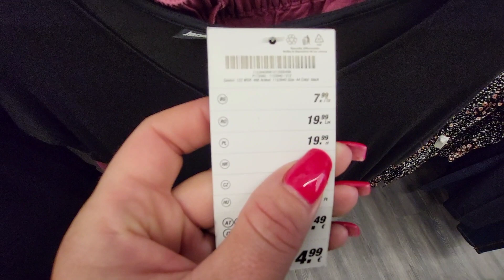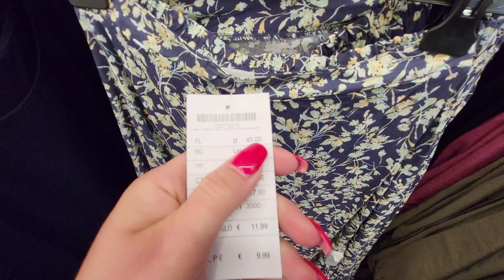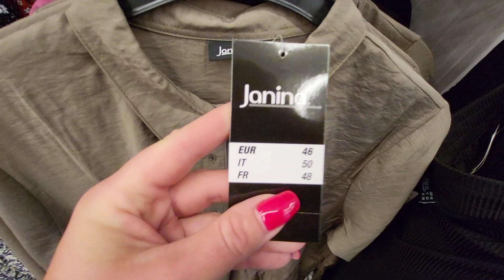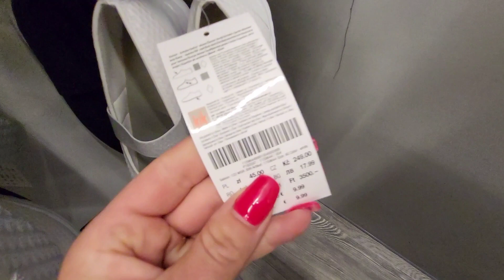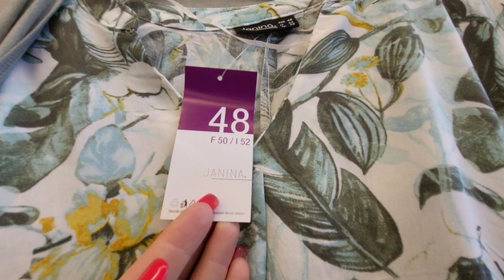KIK DUŻE ROZMIARY❗️❗️❗️ODZIEŻ DAMSKA ❤️OGLĄDAJ DO KOŃCA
Hej mam na imię Sylwia i witam was na  przeglądzie w Kiku . Życzę wam miłego oglądania😘

 📢📢📢  Zostawiam wam link do sklepu z ręcznie robionych  naturalnych, wegańskich  kosmetyków DUSHKA pachną tak, że chce się je zjeść i do tego są kolorowe  😍 zobaczcie koniecznie ja przepadłam w tym sklepie🙉🙈 Rabaty, promocje, zestawy prezentowe ❤️ 🎁
Piszcie koniecznie co zakupiliście🛒🛒🛒 jestem bardzo ciekawa💋💋💋

🏠📫 ADRES :zapytaj 🎁

MÓJ FACEBOOK :🔔
Crazy mom

MÓJ INSTAGRAM:🔔
crazymom168

@Crazy mom

Muzyka: Girls Like Me (Jamin OTB Remix)
Muzyk: AAPOfficial and Leo Valentine